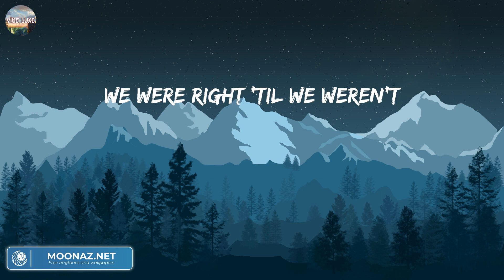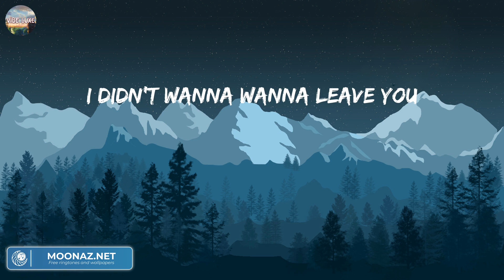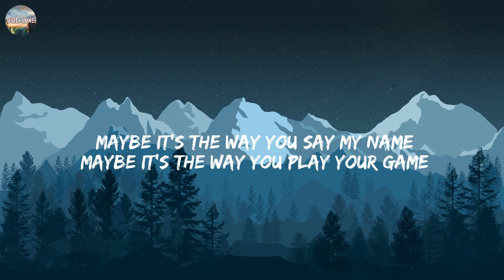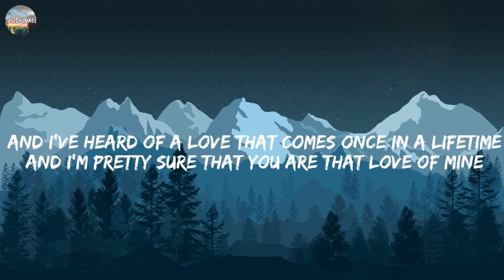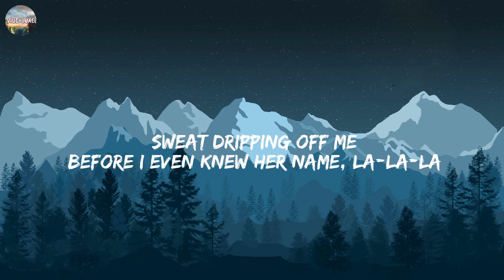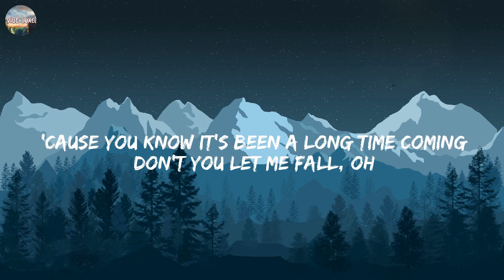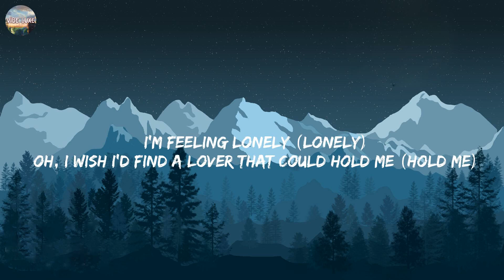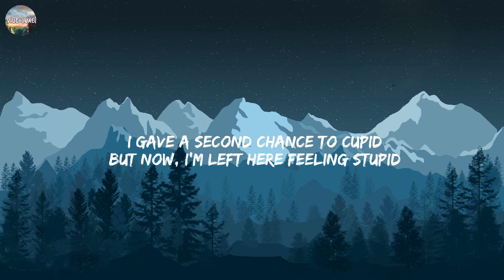Flowers - Miley Cyrus (Lyrics) | Ruth B., Shawn Mendes, Fifty Fifty,....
Lyrics:
Oh, I
I